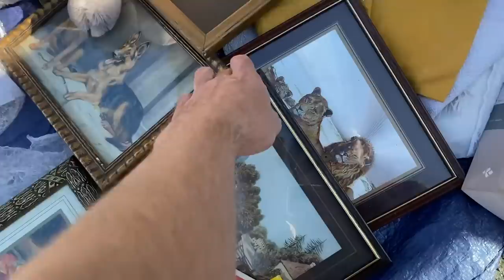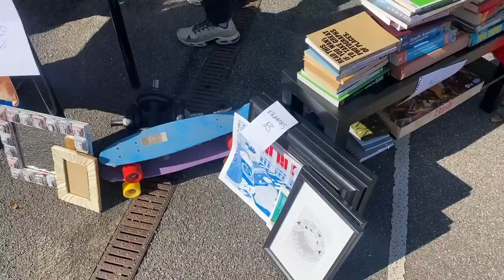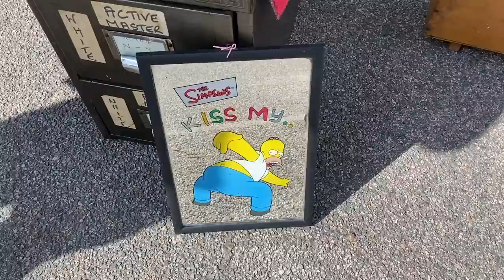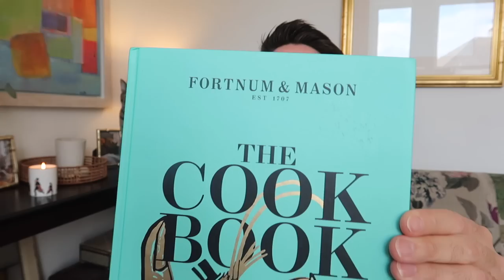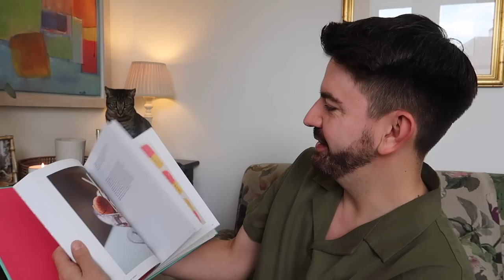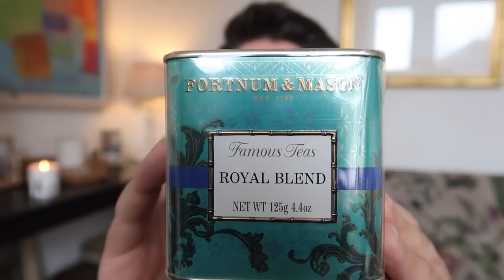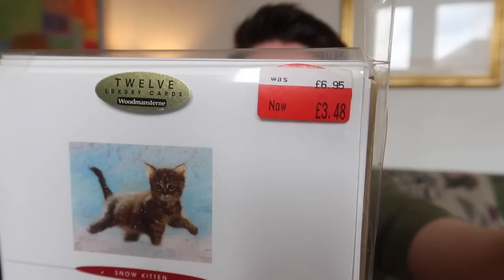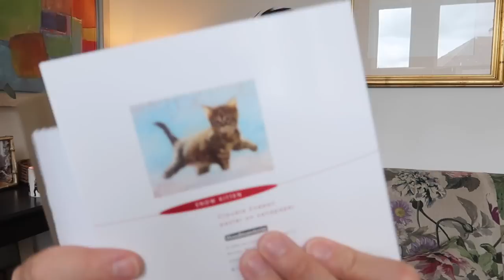COME TO THE CARBOOT SALE WITH ME & AMAZING FINDS! | MR CARRINGTON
Hi everyone! I'm back with a car boot sale vlog & a haul of some amazing finds! The car boot sale in London I went to is Peckham Car Boot which is on every 2 weeks. :)